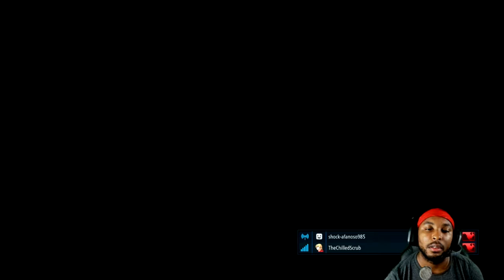Tekken 7| Jin Divine Ruler Promotion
Tekken 7 Ranked Jin Session

Played some crazy players. Tekken 7 Ranked is like stepping into the twilight zone.

Just learning and getting back into the swing of playing the game,